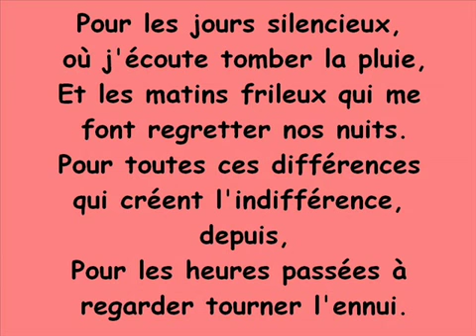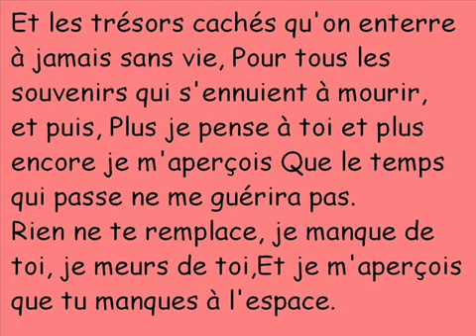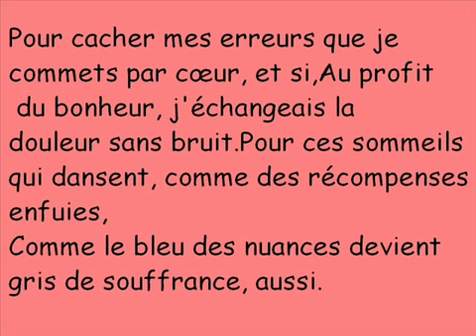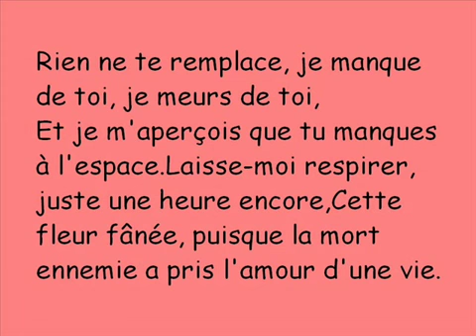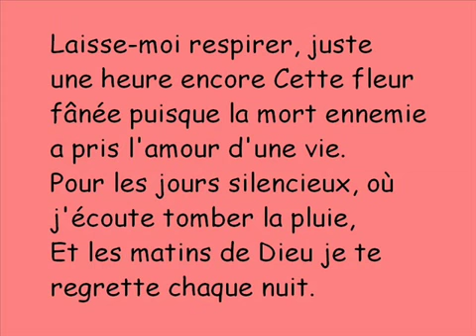Plus je pense à toi (1)